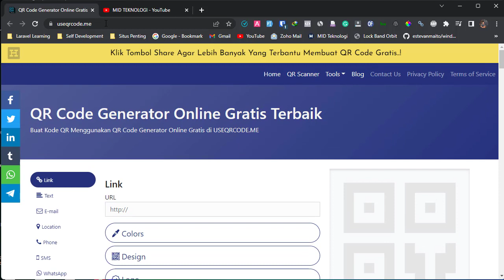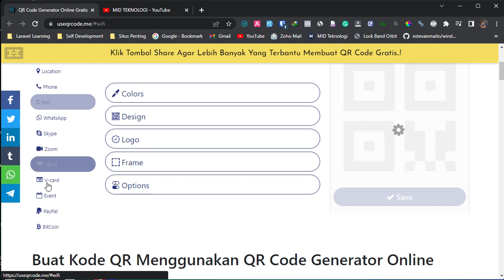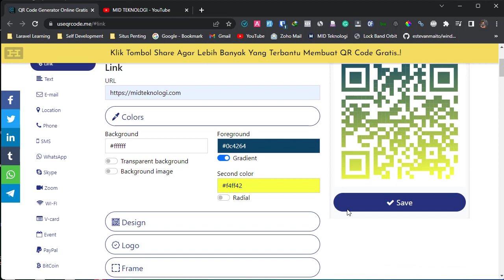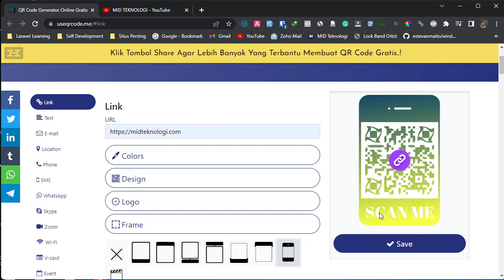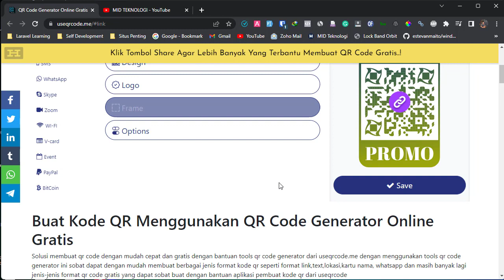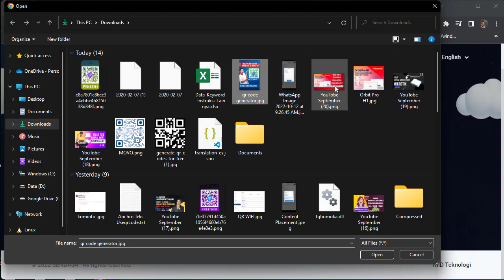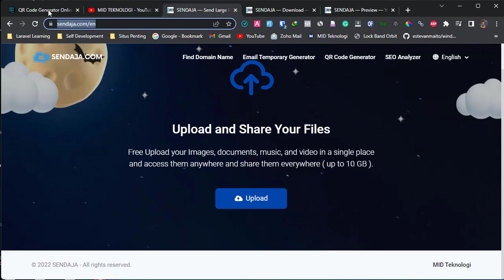Cara Membuat QR Code Berisi Gambar Online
# di video ini kita akan membahas cara membuat qr code berisi gambar Online

Apa itu QR Code Generator?
QR Code Generator adalah aplikasi berbasis web yang memungkinkan Anda membuat dan mencetak kode QR untuk data, teks, alamat situs web, dan banyak lagi. Ini adalah tool qrcode generator yang cepat dan mudah digunakan, dan Tersedia banyak Tipe QR Code yang dapat anda hasilkan melalui Qrcode Generator

Berikut Jenis Format Kode QR Code Yang Dapat Anda Buat :

link
Text
Location
Phone
SMS
Skype
Zoom
WI-FI
V-Card
Event
Bitcoin

Apa itu kode QR dan kenapa saya memerlukannya?

Kode Qr Code atau Quick Response Code Merupakan Susunan Barcode yang terdiri dari dua dimensi yang di dalamnya menyimpan informasi tertentu, Kode QR sering digunakan untuk menyimpan URL situs web atau informasi kontak lainnya. Kode QR dapat dibaca oleh pemindai kode QR, yang tersedia sebagai aplikasi pada sebagian besar ponsel cerdas.